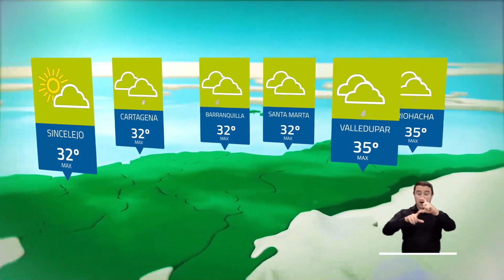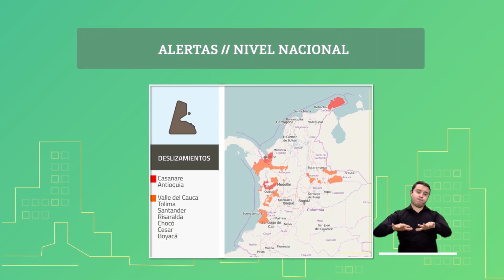Pronóstico del tiempo - Tarde martes 18 de agosto de 2020